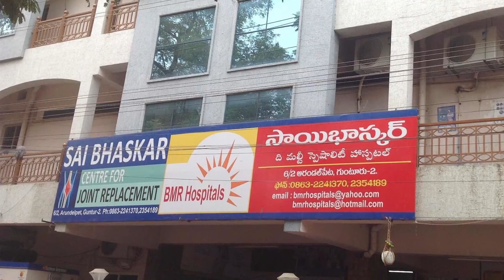Sajjala Ramakrishna Reddy Sensational Comments on Chandrababu || Zoom Babu || Nijam Media